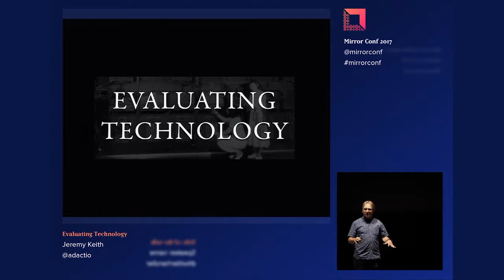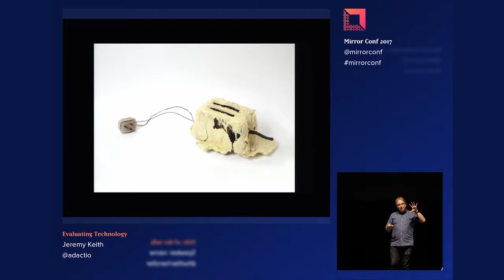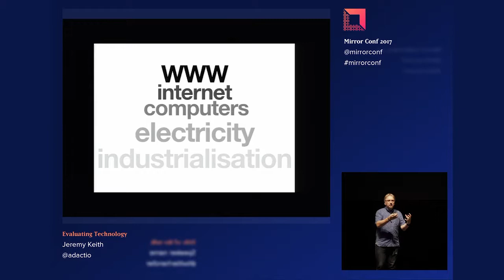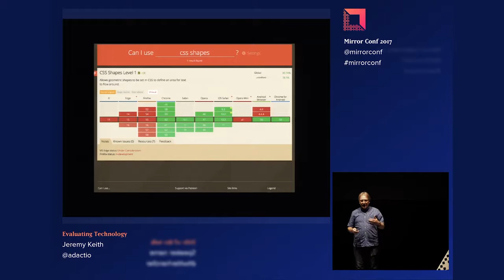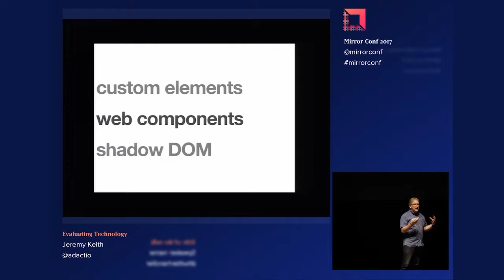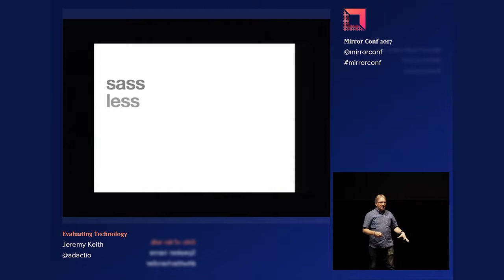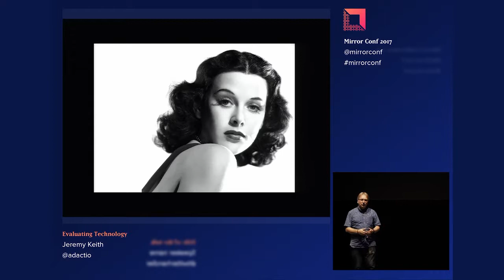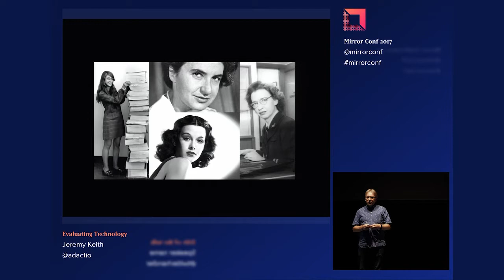Mirror Conf 2017 | Jeremy Keith - Evaluating Technology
Jeremy made his first website for a band he was playing with in Germany in 1997. He founded Clearleft with Andy Budd and Richard Rutter in 2005, and now guides the company’s technical direction.

Evaluating Technology
We work with technology every day. And every day it seems like there’s more and more technology to understand: graphic design tools, build tools, frameworks and libraries, not to mention new HTML, CSS and JavaScript features landing in browsers. How should we best choose which technologies to invest our time in? When we decide to weigh up the technology choices that confront us, what are the best criteria for doing that? This talk will help you evaluate tools and technologies in a way that best benefits the people who use the websites that we are designing and developing. Let’s take a look at some of the hottest new web technologies like service workers and web components. Together we will dig beneath the hype to find out whether they will really change life on the web for the better.